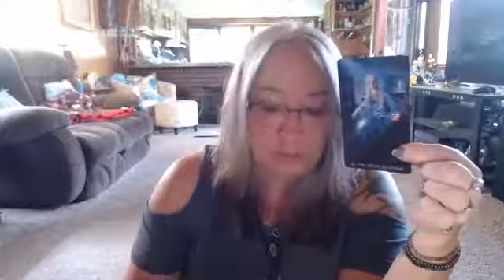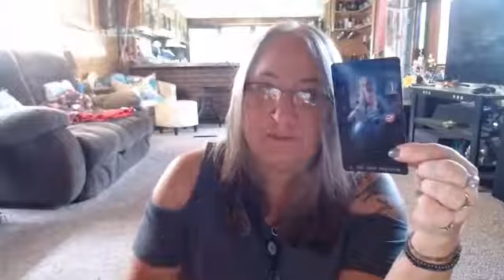Third Eye Chakra - Tools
We will be learning about all the different types of tools you can incorporate while opening and balancing your Third Eye Chakra.  We will cover Goddesses, Major Arcana, Rune, Planet, Herbs/Oils, Gemstones and Archetypes to work with for your Third Eye Chakra.